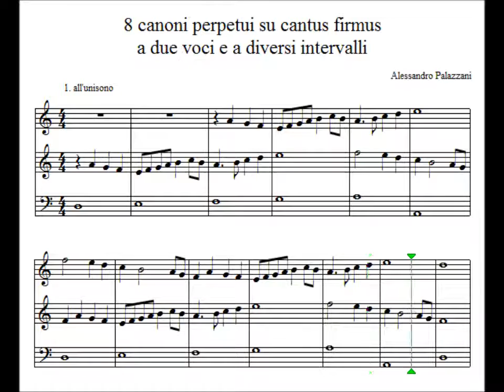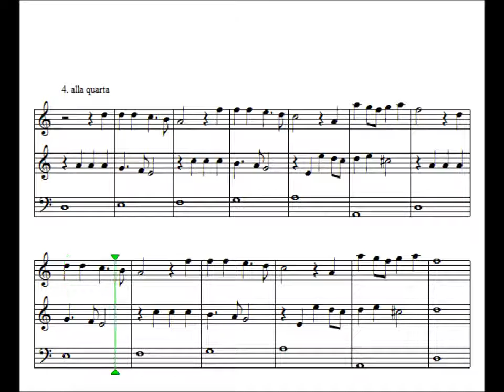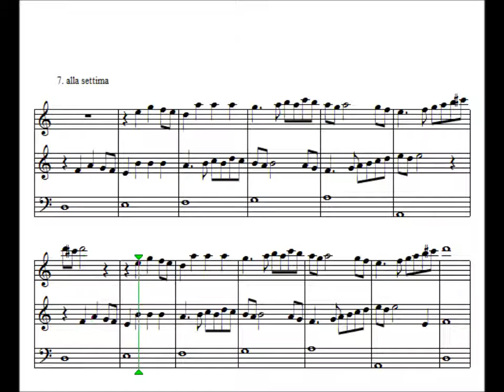8 canoni perpetui su cantus firmus a diversi intervalli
esercizi di contrappunto
sullo stesso cantus firmus (al basso) vengono composti 8 diversi canoni perpetui a due voci. ogni canone ha la risposta ad un diverso intervallo, dall'unisono all'ottava